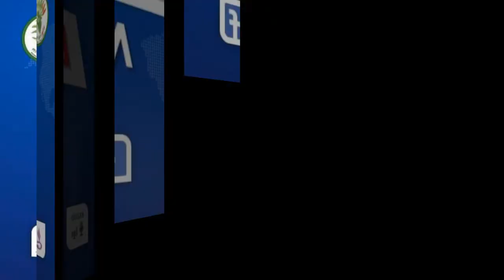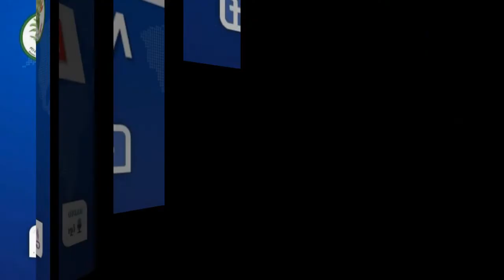ចង់បានសន្ដិភាពស្រួលទេ អោយតែយល់ព្រមទាំងអស់ជាមួយ ពូទីន | want Peace is easy “just a matter of minute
កម្មវិធី កាពិត ម្ទេសខ្មាំង ០៩/ មិនា/ ២០២២

នាទីព្រឹត្តិការណ៍អន្ដរជាតិ៖ WHT ចង់បានសន្ដិភាពស្រួលទេ អោយតែយល់ព្រមទាំងអស់ជាមួយ ពូទីន want Peace is easy “just a matter of minute